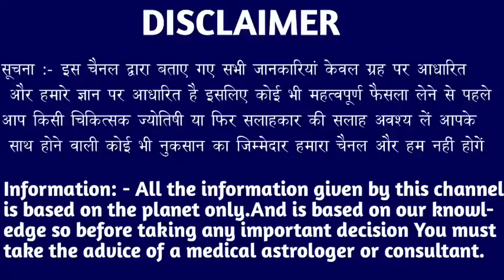धनु राशि वालों 6 फरवरी शाम 4:10 बजे से आपके जीवन की बहुत बड़ी सच्चाई सामने आएगी। Dhanu Rashi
धनु राशि वालों 6 फरवरी शाम 4:10 बजे से आपके जीवन की बहुत बड़ी सच्चाई सामने आएगी। Dhanu Rashi#dhanureport